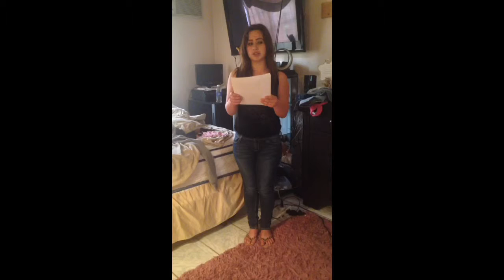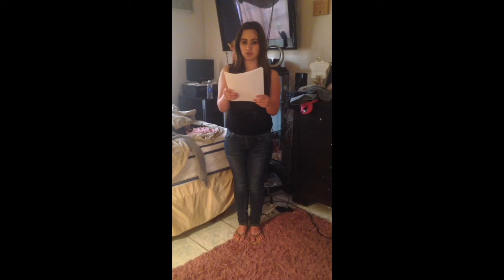Ramirez, Karla - Info Speech Peer Workshop